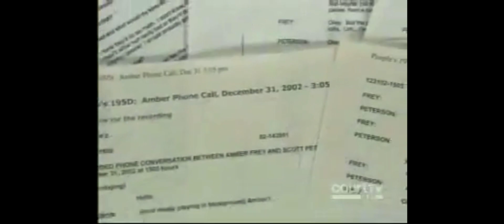Scott Peterson admits he said “I Lost My Wife” on recorded call with Amber Frey.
Scott Peterson told Amber Frey on December 9, 2002 that he Lost his wife and this will be the first holidays without her. He then cried on her lap he was so distraught. This is also the same day he paid $1400 cash for a boat that he didn’t register.

Scott Supporting Lunatics love to say that all cheating men lie to their girlfriends and that being a widower is a popular lie amongst cheaters. They fail to mention the statistics on how many men actually told that lie and had it magically come true 2 weeks later. That is one helluva prediction!

So if he wasn’t planning on getting rid of his wife, what was that!? A psychic prediction? A really unfortunate stroke of luck that a boat purchase and that statement were made the same day only days after the tides and currents of the San Francisco Bay were researched on his computer? How do you account for the fact he had a Temporary 2 Day fishing license on hand for his last minute decision to fish then? Boy! That’s either another psychic prediction or now his luck has changed to luckiest guy in the world to have thought to purchase that in advance. Of course his ‘luck’ changes once again when he forgets to grab the unopened bait he purchased with the fishing license only days earlier. I guess that explains why he didn’t catch any fish huh?